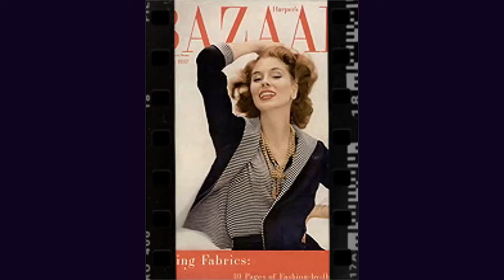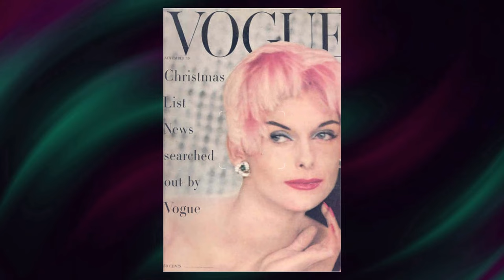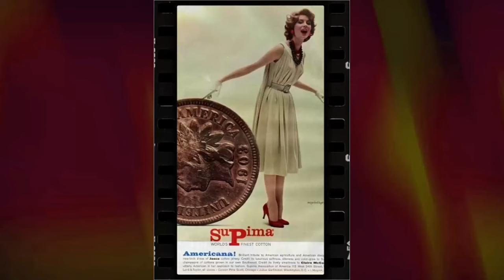Rare Images of Old Time Celebrities: Suzy Parker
Step into the mesmerizing world of Classic Hollywood with Suzy Parker, a trailblazing star who captivated hearts on and off the screen. 🌟

From their first breakout role to their everlasting legacy, we'll traverse the milestones of Suzy Parker's remarkable journey. 🎥

Join me as we pay tribute to Suzy Parker's artistry and the indelible impact they left on cinema history.

🌠 Lights, camera, and let's celebrate the magical era of Classic Hollywood with Suzy Parker as our guiding luminary! ✨🎭
Filmography:
Night Gallery
Tarzan
Chamber of Horrors
Vacation Playhouse
The Rogues
Dr. Kildare
Flight from Ashiya
The Twilight Zone
Burke's Law
The Interns
Circle of Deception
The Best of Everything
Ten North Frederick
Kiss Them for Me
Playhouse 90
Funny Face
Producers' Showcase
Night Gallery
Tarzan
Chamber of Horrors
Vacation Playhouse
The Rogues
Dr. Kildare
Flight from Ashiya
The Twilight Zone
Burke's Law
The Interns
Circle of Deception
Ten North Frederick
Playhouse 90
Funny Face
Producers' Showcase